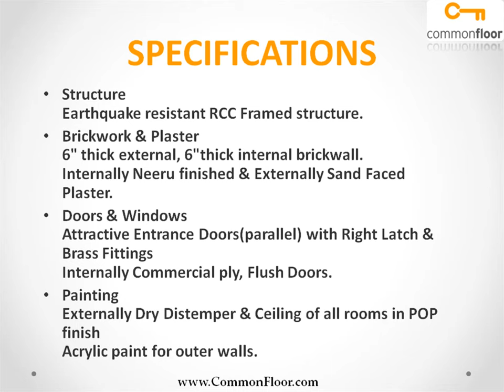Shree Swami Samarth Residency Kolhapur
Shree Swami Samarth Residency is one of the popular Residential Developments in Nangargaon Village neighborhood of Kolhapur. It is among the Ongoing Projects of Shree Swami Samarth Developers. The landscape is beautiful with spacious Houses.